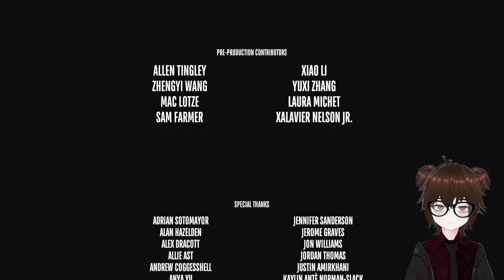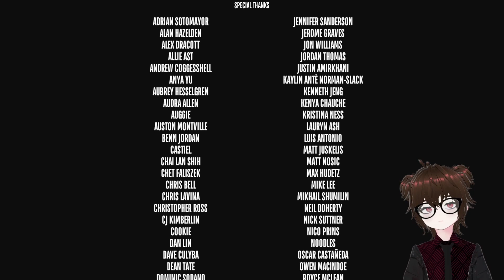[otato] Superliminal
Streamed 5/29/22
A trippy game about perception becomes a fun trip through the surreal dreamscape.